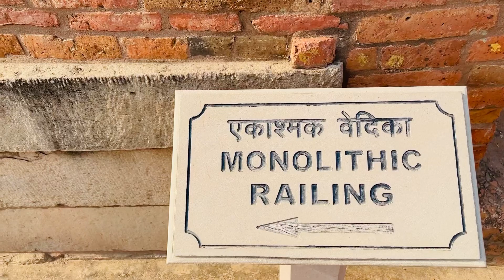Etne Mahnge Stone Wala Park OMG 😳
vlogs

About this video - etne mahange stone wala park | Sarnath park

Home Tour
Friends
rajasthan
Family vlog
Lifestyle vlog
Vlog
Vlogs
Funny Vlog
Funny Vlogs
Study
Family
home
travel vlog
hindi vlogs
daily vlogger
funny vlogs
family videos
travel vlogs
Prank
funny
vlogs
daily vlogs
family vlogs
pakistani vlogs
funny vlogs
indian vlog
sourav joshi vlogs
travel vlogs
ss vlogs
piyush joshi vlogs
omg vlogs
k18 vlogs
hindi vlogs
della vlogs
vlogs diario
ramadan vlogs
coreano vlogs
laura lee vlogs
ranz niana vlogs
della vlogs prank
della vlogs video
hindi blogs
k18 vlogs paintbal
vloging
vlogging
food vloging
moto vloging
daily vlogging
vloging challenge
vlogin
vloging kit
view vloging
sidhu vloging
vloging stand
daily vloging
vloging video
vloging iphone
vloging tripod
travel vloging
best vloging kit
vloging triport
vlogging stand
vloging with kids
stand for vloging
mustafa ki vloging
best vloging tripod
vloging kit unboxing
best vloging kit 2023
highway moto vloging
iphone 11 vloging test
bangla vloging videos
daily vlog
daily vloging
daily vlogging
daily vlogs
daily vlogging is a mental issue
daily
daily routine
vloging
how to daily vlog
korean daily vlog
daily vlog channel
cách làm daily vlog
vlogging
how to make daily vlog
family vlogs
daily vlog : productive time
daily life
my daily life
daily comedy
daily diaries
pakistani family vlog
family dinner
dailyvlo
family
emily ha
dinner with family
logging

Park vlog

Sarnath vlog

Sarnath musiom